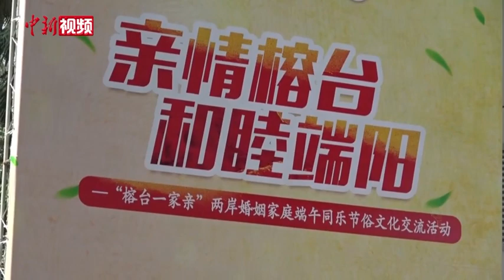两岸婚姻家庭福州聚首 体验地道端午民俗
6月20日， “榕台一家亲”两岸婚姻家庭端午同乐节俗文化交流活动在福州江心公园举行，30余名两岸婚姻家庭代表齐聚，互动交流，传承中华传统文化。